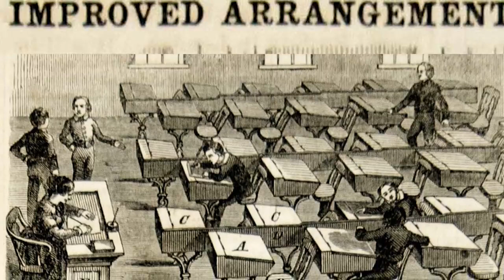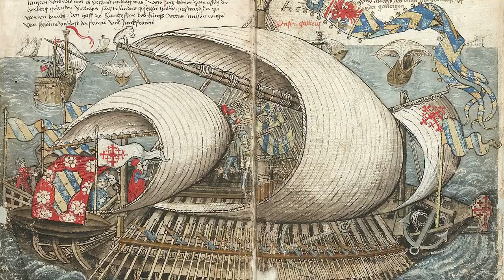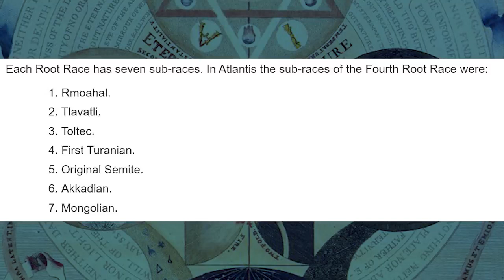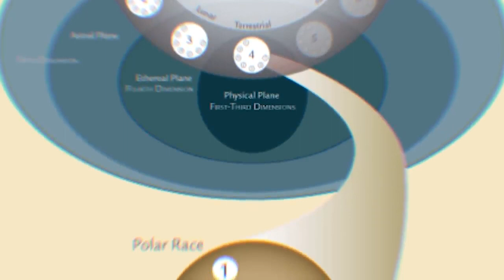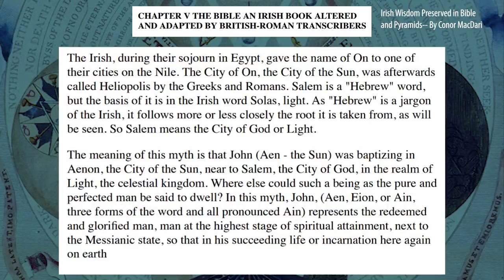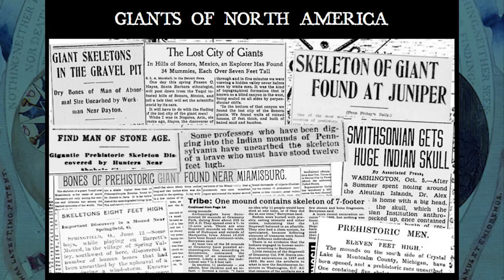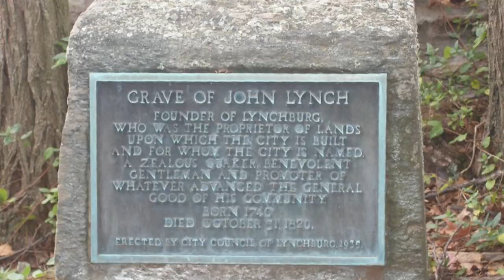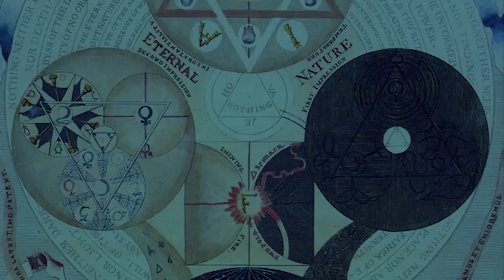SECRET BLACK HISTORY Amu Rica the HOMELAND The LIE of the Civil War